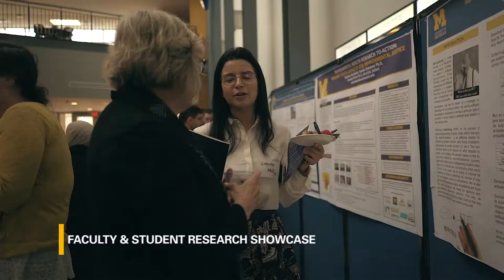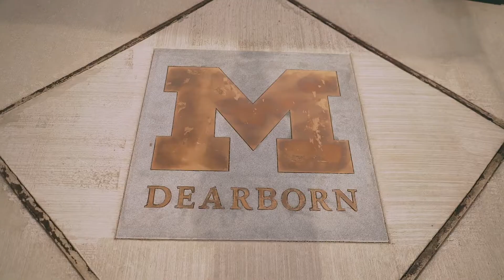Chancellor Grasso Inauguration: Highlights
Domenico Grasso was inaugurated as the sixth chancellor of University of Michigan-Dearborn on Friday, April 12, 2019. Watch highlights from all of the inauguration activities celebrating this important point in UM-Dearborn history.

umdearborn.edu/grassoinauguration